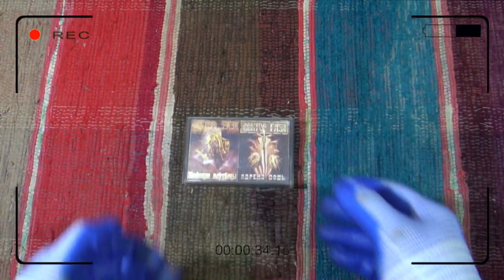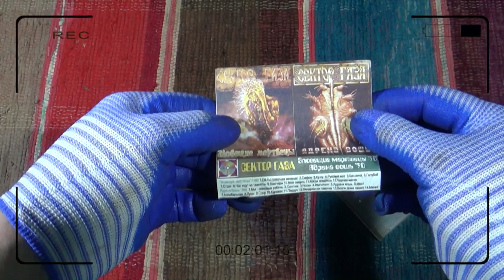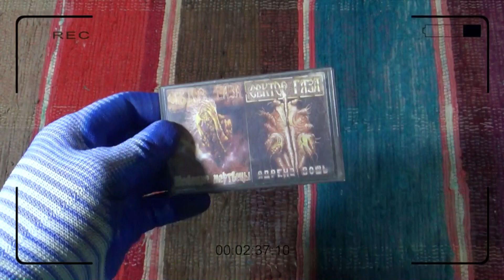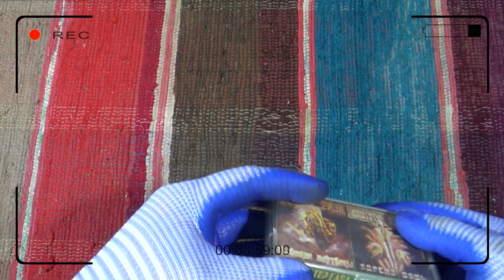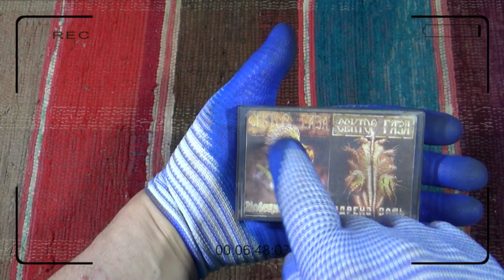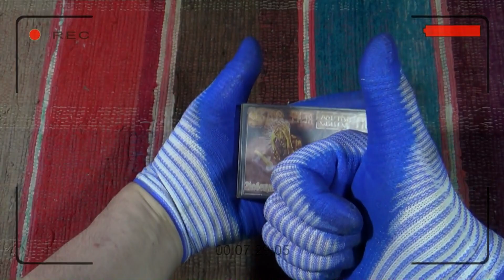Сектор газа 👍😉👉 Пиратская аудиокассета из 90х обзор Зловещие мертвецы Ядрёна вошь Юра Хой